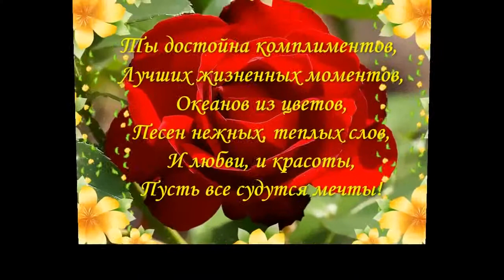HELLO, MY FRIEND !!!